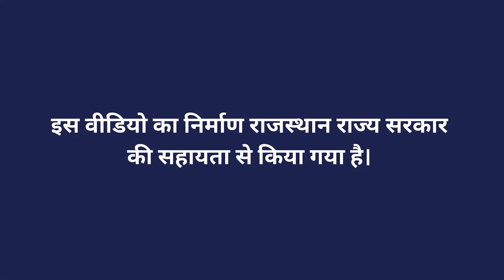मधुमक्खी पालन का जैविक खेती पर प्रभाव